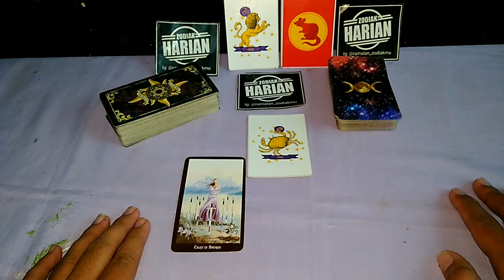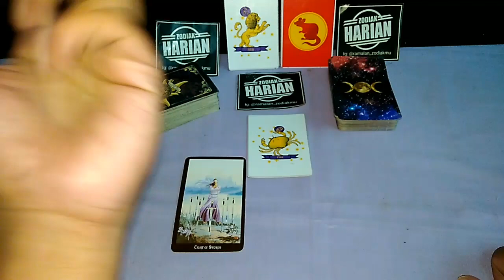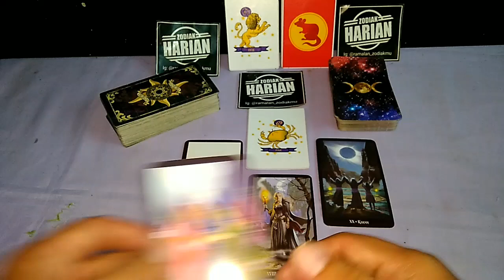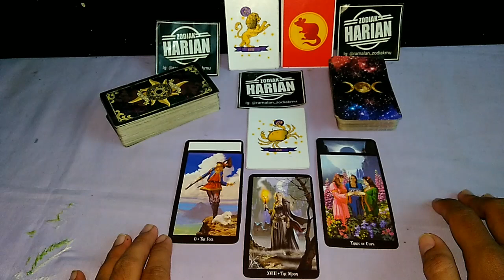KESALAHAN SESEORANG BERZODIAK CANCER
Hal Ini Harus Bisa Kamu Hindari Buat Kamu Yang Punya Zodiak Cancer
Semoga Ini Bisa Di Jadikan Referensi Dan Motivasi Serta Kehati-hatian